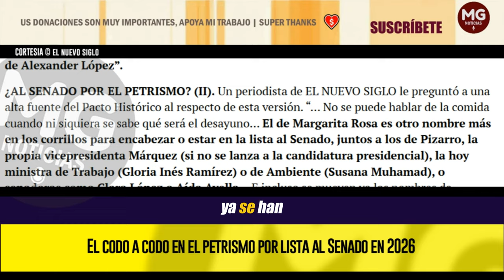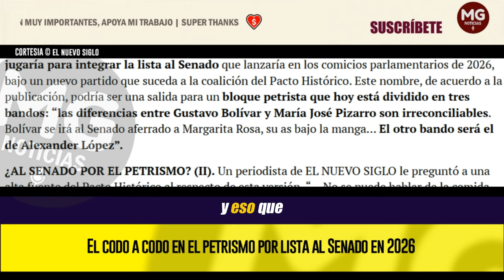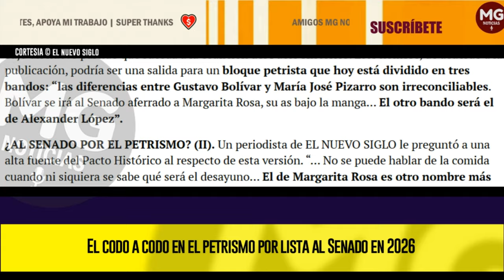⛔ EL CODO A CODO EN EL PETRISMO POR LISTA AL SENADO EN 2026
Ya se han mencionado varios nombres como posibles candidatos del Pacto Histórico para las elecciones de 2026, incluyendo figuras como María José Pizarro